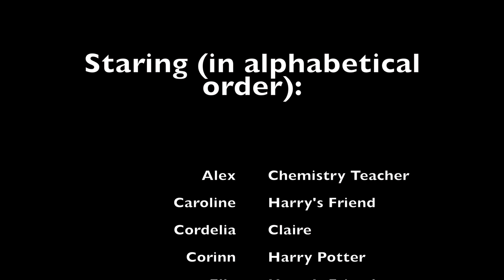Harry Potter Part 67 - The Charter of Woods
Woods Charter School 2016 Summer Camp - Making a Hollywood Trailer.  This video is the movie used to make the trailer.

The plot consists of Harry finding himself at Woods Charter School where magic does not work.  Two girls, Sally and Claire, befriend him right away but it turns out they are trying to steal Harry's magic powers.  They built a device to stop magic thus holding Harry at Woods.  Harry must review the Charter of Woods to understand the Trials that will reveal this device.